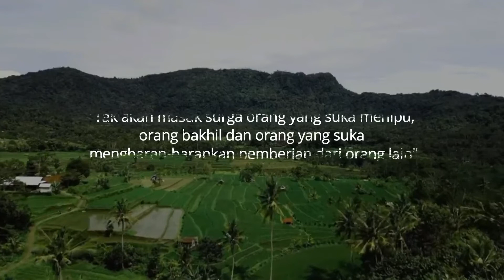PELIT‼️TAKUT SENGSARA‼️Daun Jati TV